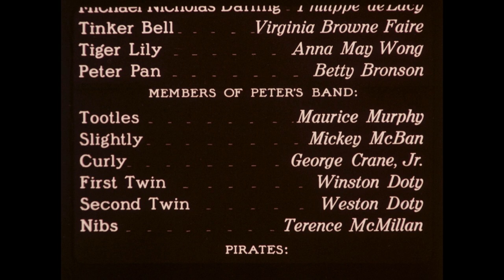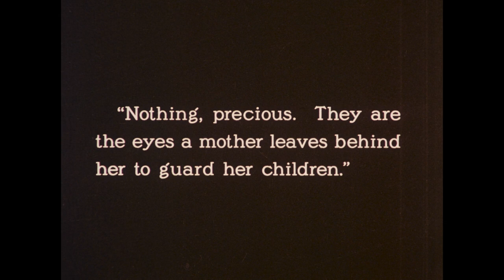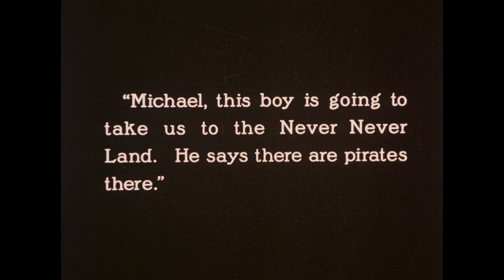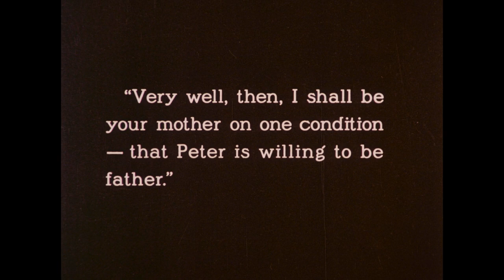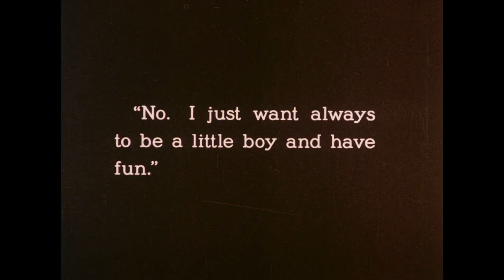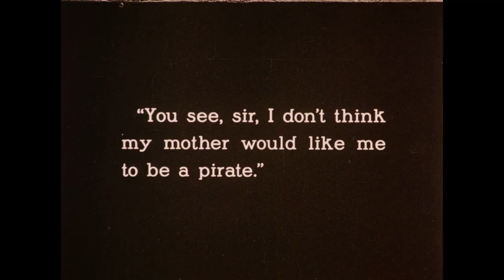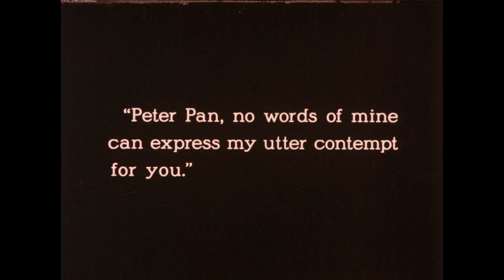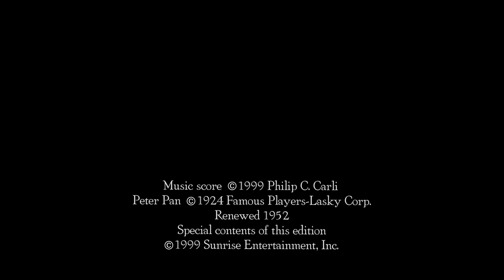Peter Pan (1924) [1080p]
'Peter Pan is a 1924 American silent adventure film released by Paramount Pictures, the first film adaptation of the 1904 play by J. M. Barrie. It was directed by Herbert Brenon and starred Betty Bronson as Peter Pan, Ernest Torrence as Captain Hook, Mary Brian as Wendy, Virginia Browne Faire as Tinker Bell, Esther Ralston as Mrs. Darling, and Anna May Wong as the Native American princess Tiger Lily. The film was seen by Walt Disney, and inspired him to create his company's 1953 animated adaptation.

Cast

    Betty Bronson as Peter Pan
    Ernest Torrence as Captain Hook
    Mary Brian as Wendy Darling
    Jack Murphy as John Darling
    Philippe De Lacy as Michael Darling
    Virginia Brown Faire as Tinker Bell
    George Ali as Nana the dog and Crocodile
    Esther Ralston as Mrs. Darling
    Cyril Chadwick as Mr. Darling
    Anna May Wong as Tiger Lily
    Maurice Murphy as Tootles
    Mickey McBan as Slightly
    George Crane Jr. as Curly
    Winston Doty as 1st Twin
    Weston Doty as 2nd Twin
    Terence McMillan as Nibs
    Louis Morrison as Gentleman Starkey
    Edward Kipling as Smee
    Robert Milasch as Kelt

Production

The film closely follows the plot of the original play, and even goes so far as to incorporate much of its original stage dialogue in the intertitles. Added scenes include Nana the dog pouring out Michael's medicine and giving him a bath, and Nana bursting into the home at which a party is being given, to warn Mr. and Mrs. Darling that Peter Pan and the Darling children are flying around the nursery.

Like the original play and several other versions, and unlike the 1953 Disney film, the 1924 version makes it clear that Wendy harbors a romantic attachment to Peter, but Peter only thinks of her as his mother. The film omits the scene An Afterthought, which Barrie wrote after the play was staged, and in which Peter returns for Wendy, only to find that years have passed and that she is now a married woman with a daughter. Barrie selected Bronson for the role of Peter.

Release and restoration

Peter Pan was first released in the United States on December 29, 1924. The distributor was Paramount Pictures. In Germany, where the premiere took place in December 1925, the distributor was UFA.

Since there was no national film archive in the United States and Paramount had no interest in a long-term distribution of the film – distributors held movies only as long in the program as they earned money – most copies of Peter Pan were destroyed over the years.

For decades, the film was thought to be lost. In the 1950s James Card, film restorer and curator of George Eastman House in Rochester, New York, discovered a well-preserved copy in a vault at the Eastman School of Music, and made a preservation of that source. Film historian David Pierce discovered an additional and hitherto unknown 16mm copy at the Disney Studios which had been made when the company acquired the rights to the property in 1938. A new restoration was undertaken by the George Eastman House combining the two sources in 1994, and Philip C. Carli composed new film music for it, which was premiered by the Flower City Society Orchestra at the 1996 Pordenone Silent Film Festival.

Reception

The film was celebrated at the time for its innovative use of special effects (mainly to show Tinker Bell) according to Disney's 45th anniversary video of their adaptation of Peter Pan. In 2000, this film was deemed "culturally, historically, or aesthetically significant" by the United States Library of Congress and selected for preservation in the National Film Registry.

The review aggregator website Rotten Tomatoes reports an approval rating of 98% based on 42 reviews, with an average rating of 7.9/10. The website's consensus reads, "Armed with technical ingenuity and classic source material, Peter Pan brings J.M. Barrie's beloved fantasy to the screen in dazzling style."

The film is recognized by American Film Institute in these lists:

    2003: AFI's 100 Years...100 Heroes & Villains:
        Captain Hook – Nominated Villain

Directed by Herbert Brenon
Written by Willis Goldbeck
Based on Peter and Wendy
by J.M. Barrie
Produced by Famous Players–Lasky
Starring Betty Bronson
Ernest Torrence
Mary Brian
Virginia Brown Faire
Esther Ralston
Anna May Wong
Cinematography James Wong Howe
Distributed by Paramount Pictures
Release date
    December 29, 1924
Running time
 105 minutes